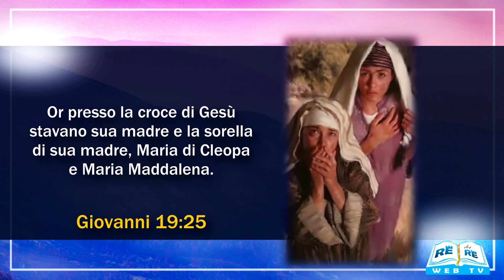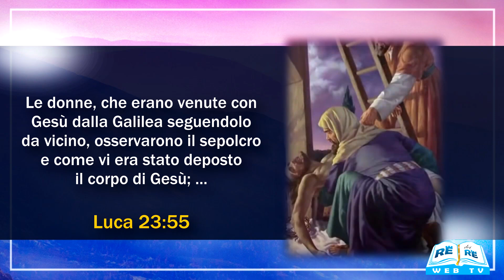Ai Piedi di Gesù - Ispirazione - Episodio 03 - Doug Batchelor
In questo episodio il pastore Doug Batchelor si focalizza su un personaggio molto particolare, ...